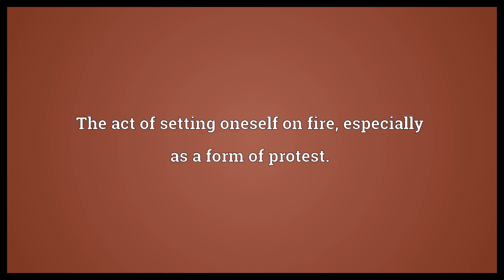Self-immolation Meaning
Video shows what self-immolation means. The act of setting oneself on fire, especially as a form of protest..  Self-immolation Meaning. How to pronounce, definition audio dictionary. How to say self-immolation. Powered by MaryTTS, Wiktionary